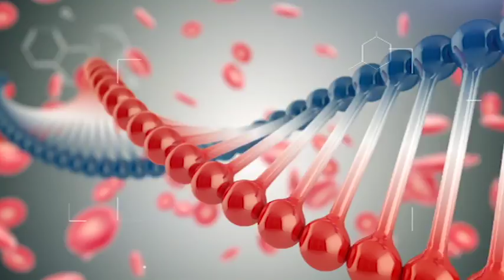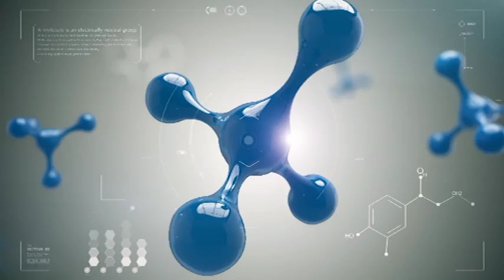ՇՏԱՊ ՕԳՆՈՒԹՅՈՒՆ 21.03.2016 Դաունի համախտանիշ ունեցող մարդկանց համաշխարհային օրը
Հյուրը՝ հոգեբան Սոֆյա Հովսեփյան
Թեման՝ Դաունի համախտանիշով մարդկանց կարիքները